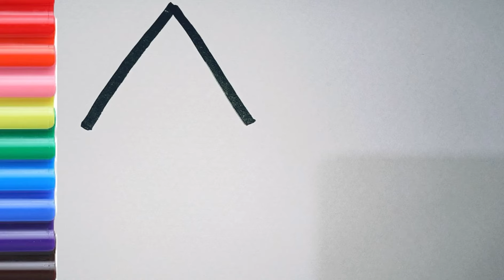How to draw cute and easy House and Tree and Rainbow | Easy drawing and Coloring for Kids & Toddlers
easy house
easy house and tree and rainbow
house
trees
rainbow
view
tree
drawing
draw
painting
drawings
how
to
how to
coloring
drawing easy
Beast Learning Videos
Learn Colors
beautiful house
beautiful tree